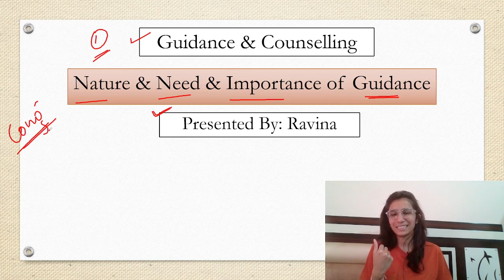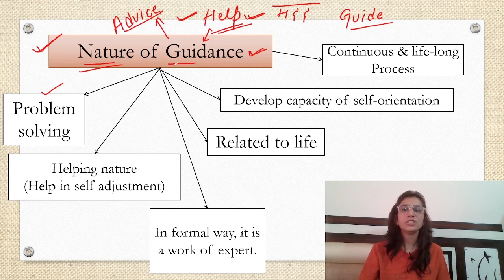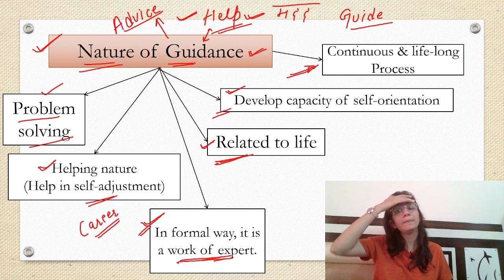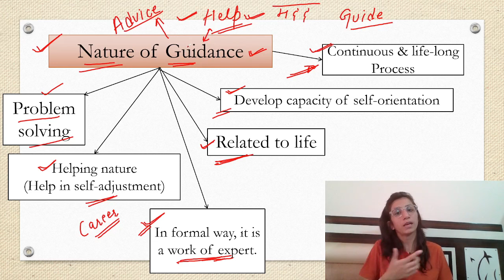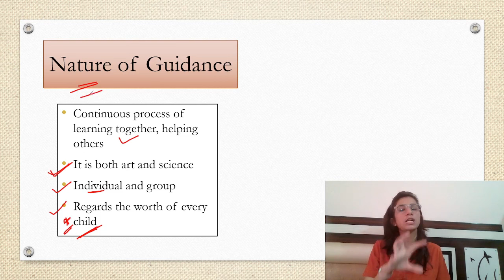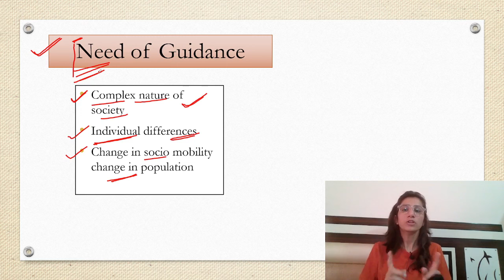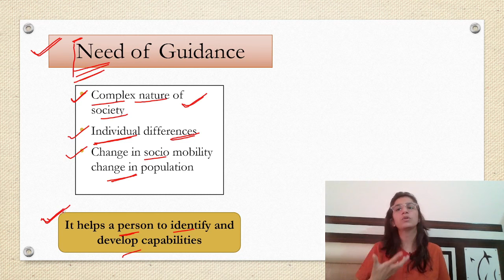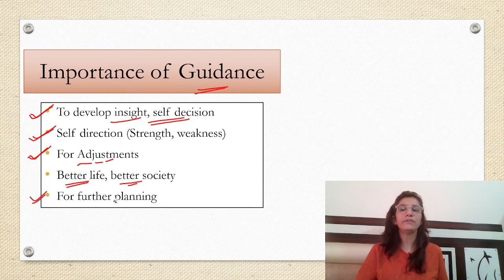Nature, Need, Importance of Guidance | Guidance & Counselling | B.Ed./M.Ed./UGC NET Education